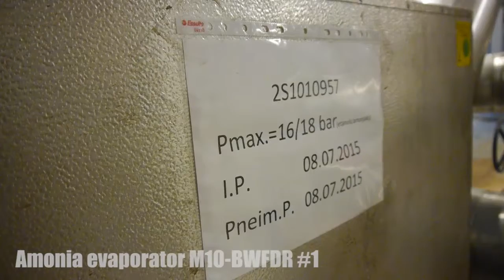Amonia evaporator M10 BWFDR #1